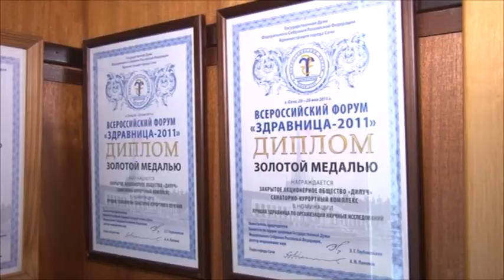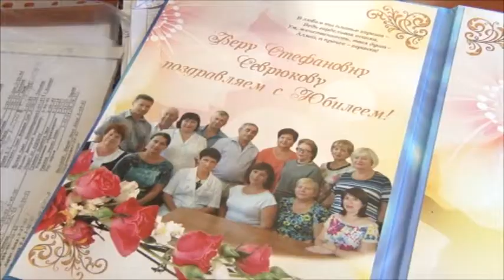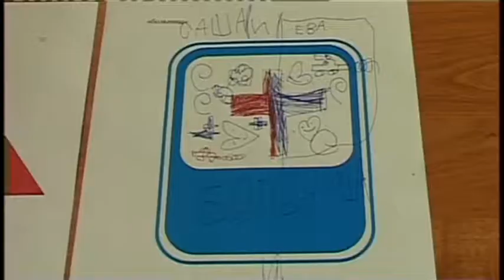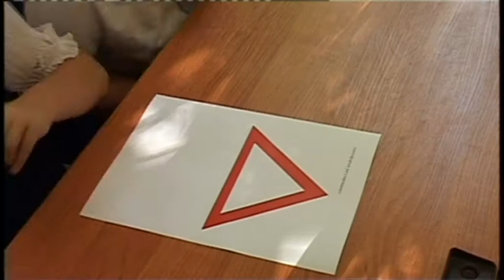Новости Анапа Регион от 3 сентября 2014 года